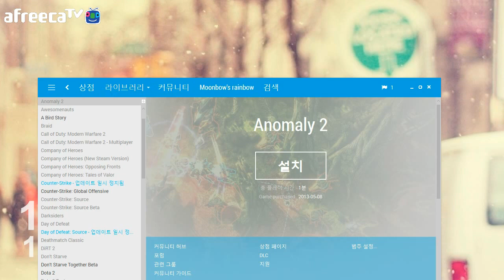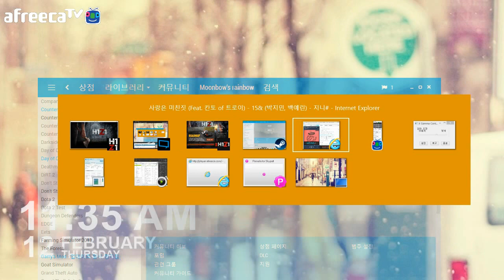[쥐님] H1Z1 배틀로얄 15년2월12일 [1/2]